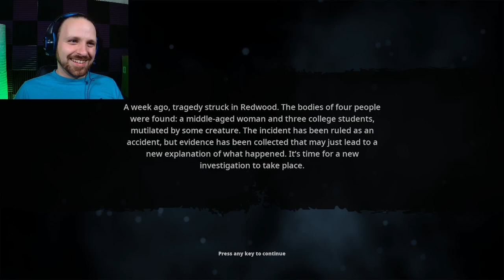Bigfoot :#21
No one wins in a knife fight..